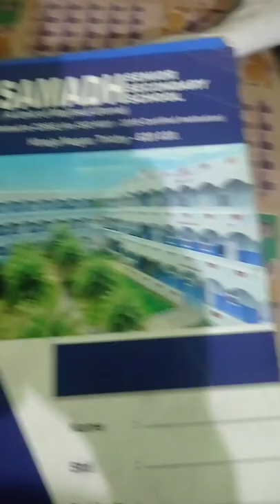samdh senior secondary school of cbse in trichy#shorts